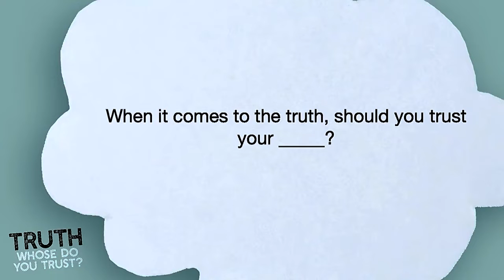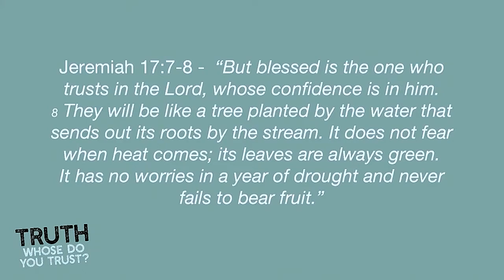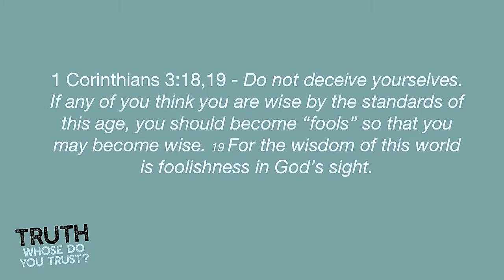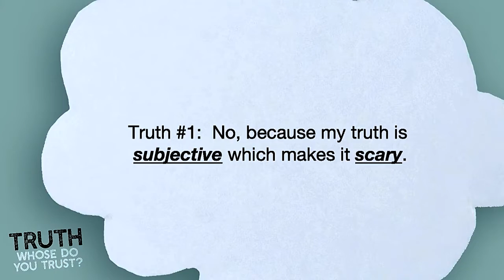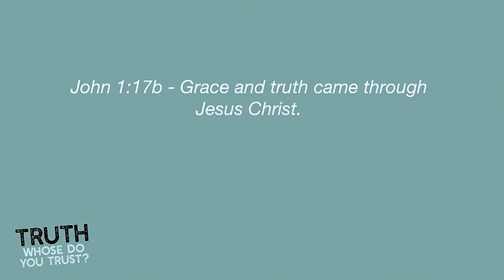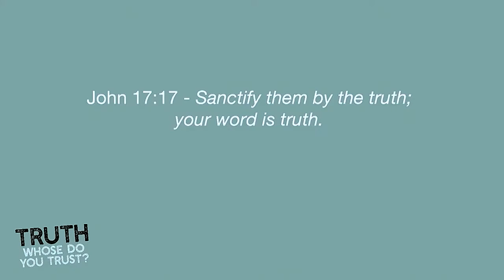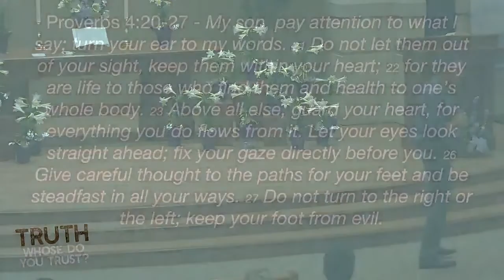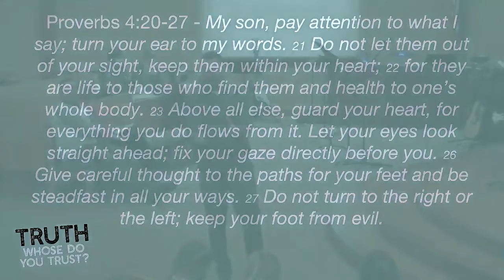Truth: Whose Do You Trust? - My Truth? - St. Peter - April 11 2021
If one message has been repeated to this generation, it is “Be true to yourself.” Since churches, religions, and families are so obviously flawed, we are taught to turn inward in order to find it what is true, beautiful, and right. But how do we sift through the countless (and sometimes conflicting!) desires that we find within? And how can we tell anyone to change their behavior if they are just doing what their hearts desire? This message explores one of the most important claims of our time and urges us to look elsewhere to find certain truth.